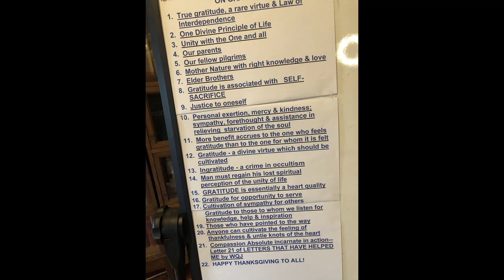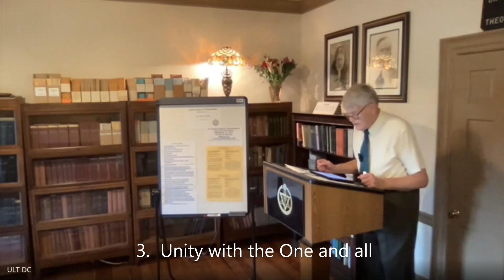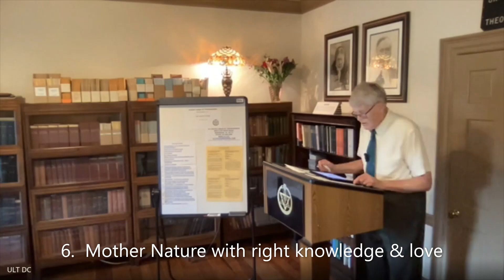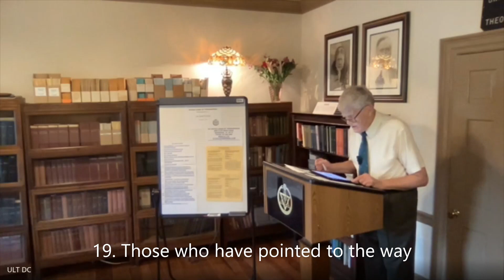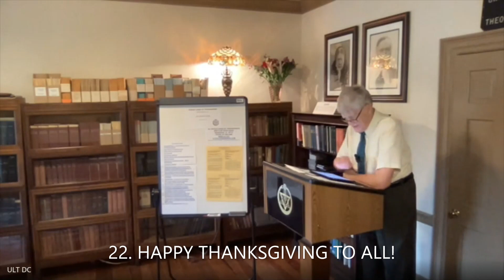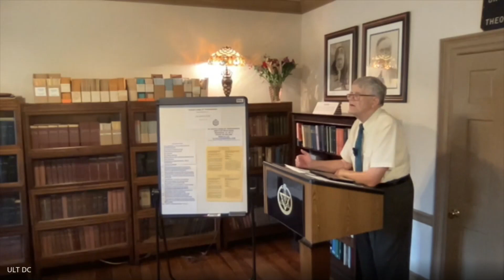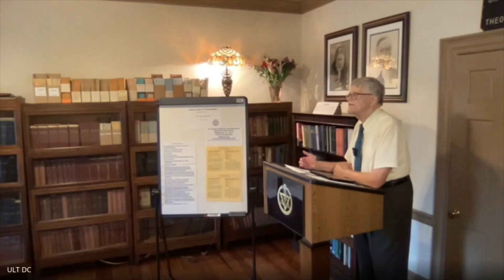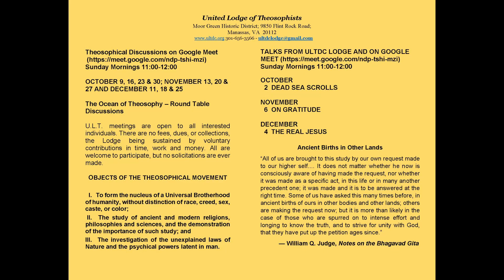2022 Nov Theosophy ON GRATITUDE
2022 Nov.  Theosophy - ON GRATITUDE

Presentation on the true meaning of Thanksgiving and the myriads the seen and unseen that have prepared the way for us, our interdependence on them in supporting us, the importance of being grateful and the vice of ingratitude.
  1.  True gratitude, a rare virtue & Law of Interdependence
  2.  One Divine Principle of Life
  3.  Unity with the One and all
  4.  Our parents
  5.  Our fellow pilgrims
  6.  Mother Nature with right knowledge & love
  7.  Elder Brothers
  8.  Gratitude is associated with   SELF-SACRIFICE
  9.  Justice to oneself
10.  Personal exertion, mercy & kindness; sympathy, forethought & assistance in relieving starvation of the soul
11.  More benefit accrues to the one who feels gratitude than to the one for whom it is felt
12.  Gratitude - a divine virtue which should be cultivated
13.  Ingratitude - a crime in occultism
14.  Man must regain his lost spiritual perception of the unity of life
15.  GRATITUDE is essentially a heart quality
16. Gratitude for opportunity to serve
17. Cultivation of sympathy for others, gratitude to those to whom we listen for knowledge, help & inspiration
19. Those who have pointed to the way
20. Anyone can cultivate the feeling of thankfulness & untie knots of the heart
21. Compassion Absolute incarnate in action--Letter 21 of LETTERS THAT HAVE
      HELPED ME by William Quan Judge
22. HAPPY THANKSGIVING TO ALL!